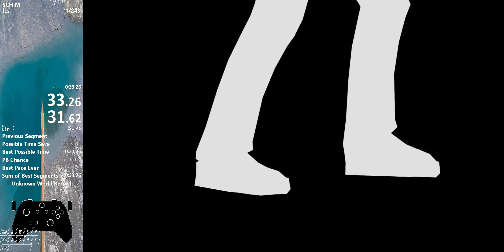SCHiM Level 44 Any% in 31.62 LRT